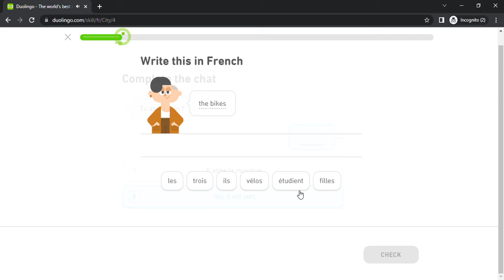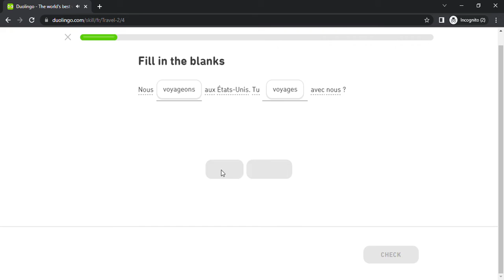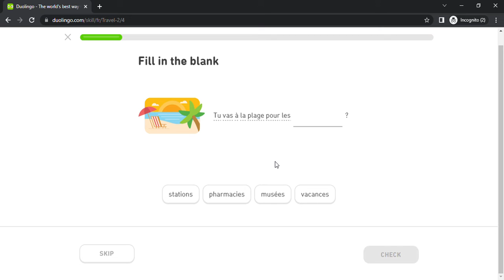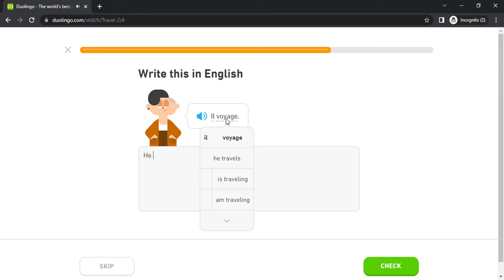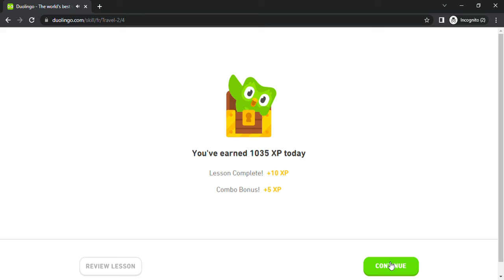Duolingo #146 French - English (Part 14 - City 1 and Travel 2)